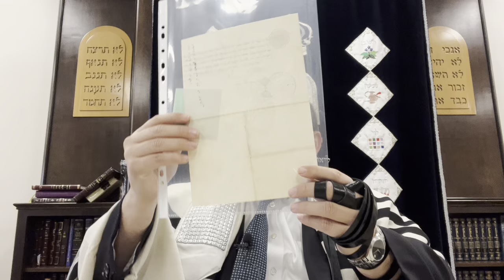The Bet Din system in Morocco Part 1 - The French Protectorate rules of 1918 - R. Lebhar